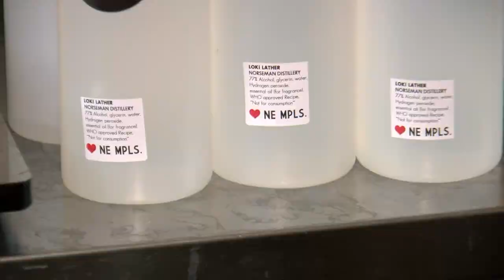Local Distillery Crafting Hand Sanitizer Amid COVID-19 Pandemic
Norseman Distillery is now producing hand sanitizer, Susan-Elizabeth Littlefield reports (1:57).